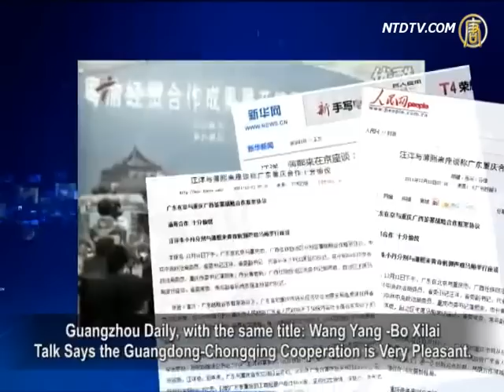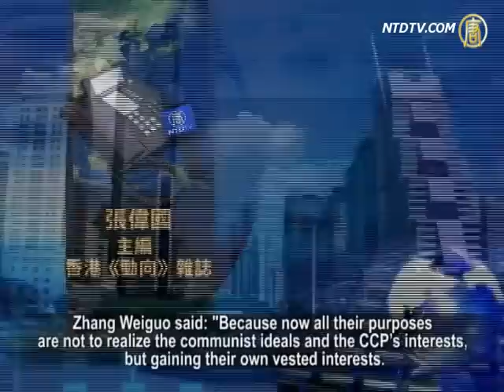Why Has Wang Yang Co-Operated With Bo Xilai?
On December 11 in Beijing, Secretary of Guangdong
Chinese Communist Party (CCP) Committee, Wang Yang,
signed strategic cooperation agreements with Chongqing
and Guangxi, respectively.
Wang held separate talks with Chongqing CCP Secretary,
Bo Xilai, Guangxi CCP Secretary, Guo Shengkun, and other related officials.
Analysts say the CCP official media places emphasis
in reporting about cooperation between Wang and Bo,
aiming to play down their strife, meanwhile,
to strive for their own personal interests.

The CCP officials who attended the signing ceremony and
talks between Guangdong and Chongqing, Guangxi,
were Wang Yang, Bo Xilai, Guo Shengkun,
acting governor of Guangdong, Zhu Xiaodan,
Chongqing Mayor, Huang Qifan and Ma Biao, Chairman of
Guangxi Autonomous Region.

The news was reported by several CCP official medias
including Xinhua News Agency, People.com.cn and
Guangzhou Daily, with the same title: Wang Yang -Bo Xilai
Talk Says the Guangdong-Chongqing Cooperation is Very Pleasant.
However, during the talk, Wang Yang did not mention Bo's
singing of the red songs campaign and 12 approaches to achieve common wealth.

Chief editor of Hong Kong's Trend magazine, Zhang Weiguo,
analyzes, the news shows that
the CCP official media attempts to play down the infighting
between Wang and Bo in recent years.

Zhang Weiguo stated: "In maximum protection of
their own vested interests, struggling or cooperation are occasionally needed.
Of course, they don't exclude using such a form of
cooperation to cover up their under- the-table feet kicking and intriguing against each other "

Trend magazine revealed that Wang Yang ranks the 2nd
candidate, after Li Keqiang, in CCP Youth League fraction, for the CCP General Secretary.
Some analysts believe that Wang views Xi Jinping as a
competitor for the post of CCP General Secretary.
Thus, his cooperation with Bo gives an implication of
reducing the extent of opposition.

On December 11, Bo Xilai expressed thanks in public
for the long-term economic and social development that has been provided by Guangdong to Chongqing.
Chief editor of China affairs magazine, Wu Fan, says that
the interaction between Wang and Bo shows that Bo is currently on the back foot.

Wu Fan stated: "Bo Xilai is the least welcome inside the CCP.

So at this moment, he puts himself on the defensive
but making jokes with a smiling face,
just to gain a good impression and support from Wang.
But I don't think Wang is such a fool to flatter Bo accordingly.
He probably acts in the forms of etiquette, but rather to praise Bo,
As they all wouldn't like to see Bo climbing to the higher positions."

Since Bo Xilai began his reign in Chongqin,
among CCP's nine Standing Committee members,
Hu Jintao is the only exception of assuming the office
in Chongqing. Hu never comments on Bo's acts.
However, he visited Guangdong three times,
strongly backing up Wang Yang.
On some other occasions, Hu also gave affirmations to
Wang and his "Guangdong Model".

On December 11, Wang Yang stated that in recent years,
the cooperation between Guangdong and Chongqing was getting closer.
In 2010, the amount of Guangdong-invested projects located
in Chongqing reached 1,002, with actual capital transfer of RMB 43.05 billion.
Chongqing has currently over 5,000 industrial and commercial
businesses of Guangdong owners.

Wu Fan reportedly said: "The Beijing regime also doesn't
want to see a reemergence of the campaign of singing red songs and an attack on the mafia, in Chongqing.
So it uses Guangdong as a model, with its avocation of
economic expansion, to influence Chongqing.
Such a trend probably does exist. So with Hu Jintao's instigation
and support, Wang acts to impact Bo. Now we've seen the situation has taken shape.
As to whether it could be successful or not, that'll rely on
further struggles inside the CCP. "

NTD reporters Chang Chun, Li Yuanhan and Xiao Yu